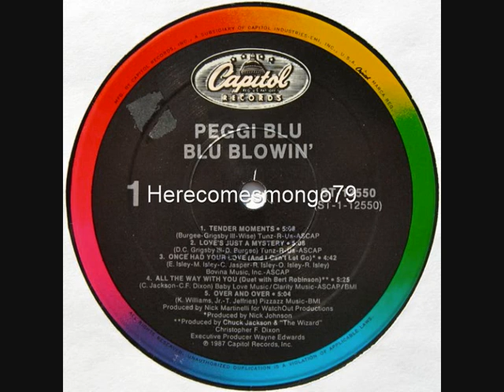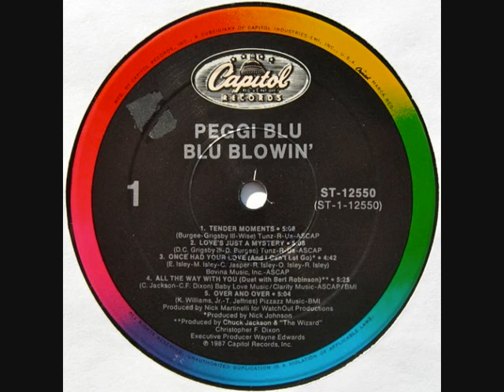2-Step - Peggi Blu - Tender Moments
Peggi Blu - Tender Moments 1987